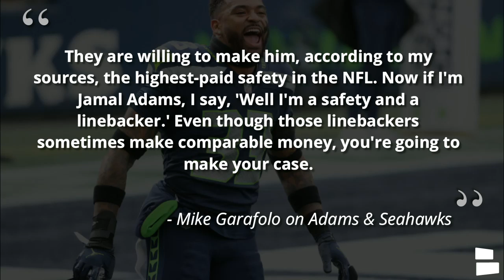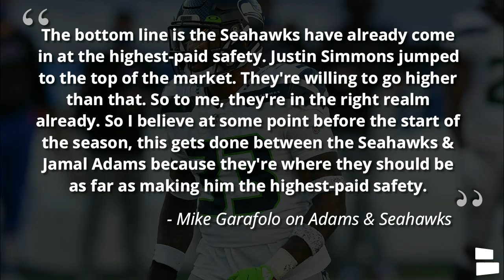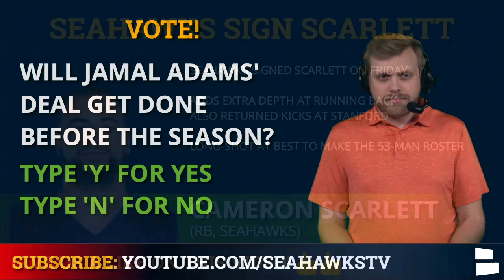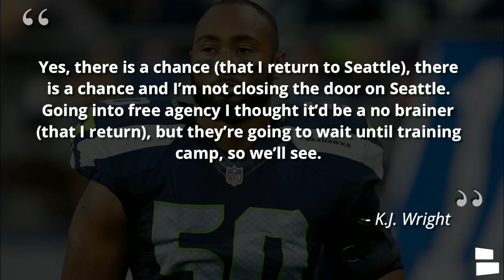Seattle Seahawks Rumors & News: Jamal Adams Contract? K.J. Wright Return? + Cameron Scarlett Signs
Seahawks Training Camp begins on July 27th and the rumors and news continue to circulate as the rosters are getting ready to be solidified. What is the story with the Jamal Adams contract? Sources like Mike Garafolo believe that a new deal will be done before the 2021 NFL Season kicks off. Is Adams going to play for Seattle this season? Is a K.J. Wright reunion inbound + the news that Cameron Scarlett has signed with the Seahawks and what that means for the roster. Tom Downey has you covered in today’s video.

K.J. Wright is still an NFL Free Agent and has left the door open once again for a possible reunion with the Seattle Seahawks. Wright said in a recent interview that he thought he would re-sign with the Seahawks, which would appear to contradict the team’s actual moves over the past year. After all, Jordyn Brooks and Darrell Taylor are being groomed to handle the roles that Wright played last season. But could the Seahawks plan change as training camp goes on? Seattle Seahawks today host Tom Downey breaks it down on today’s Seahawks rumors video.

Seattle Seahawks fans! Please reply in the COMMENTS about these questions
- Will the Jamal Adams deal get done before the start of the season? Type ‘Y’ for Yes and Type ‘N’ for No
- Over or Under 9.5 wins? Type ‘O’ for Over and Type ‘U’ for Under
- % Chance that KJ Wright returns?